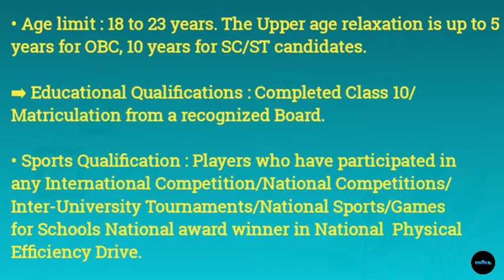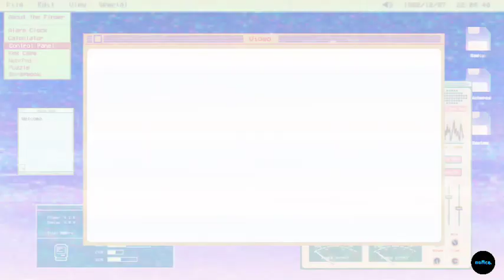CLASS 10 :: KHUBOR LAITKAM (6/7/23) ia kiba pass Class 10 | Matric Jobs 2023 | Employment News 2023